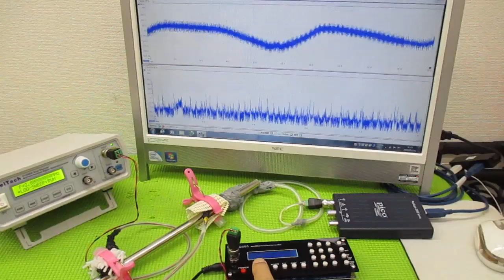超音波制御技術 ultrasonic-labo